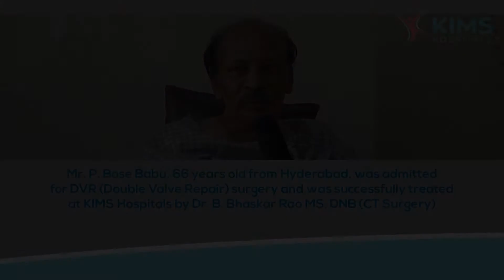Mr. P. Bose Babu's Testimonial :: CABG :: Dr. B. Bhaskar Rao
Mr. P. Bose Babu, 66 years old from Hyderabad, was admitted for DVR (Double Valve Repair) surgery was successfully treated at KIMS Hospitals by Dr. B. Bhaskar Rao MS, DNB (CT Surgery)